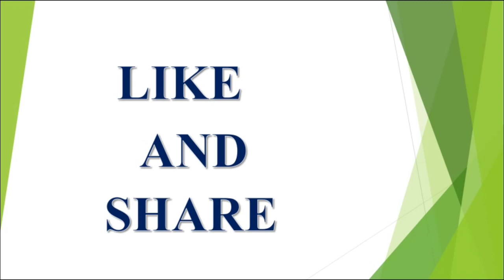Mesha Rasi Weekly Rasi Phalalu 27 Jan to 02 Feb 2019 | Panchangam | Horoscope | V Prasad...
శ్రావణ మాసం పూజా విధానం latest 2023,2024,2025 rashi phalalu in Telugu, Finacial problems, Latest